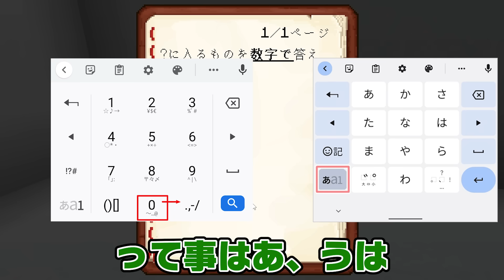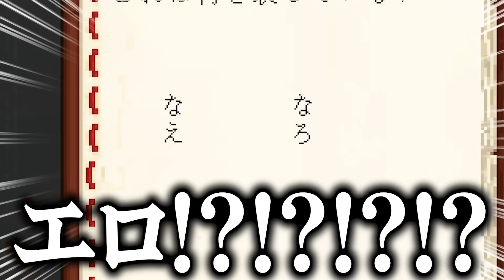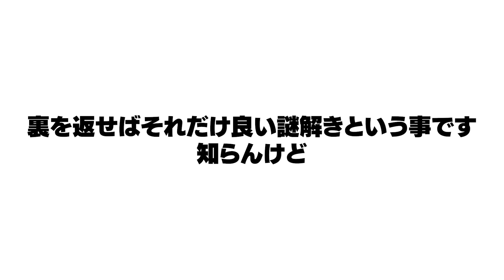真っ白な部屋からの脱出【マインクラフト】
頭痛くなった。 マイクラ 謎解き脱出マップ 実況プレイ